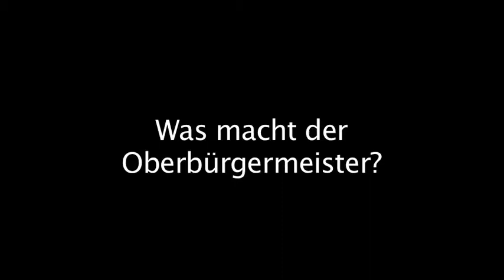Kommunalpolitik Glossar - Was macht der Oberbürgermeister